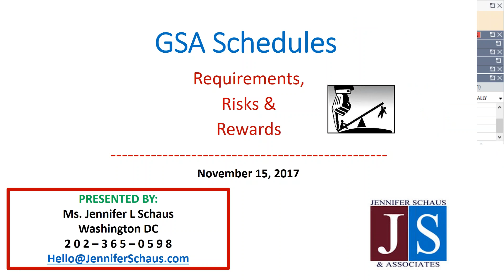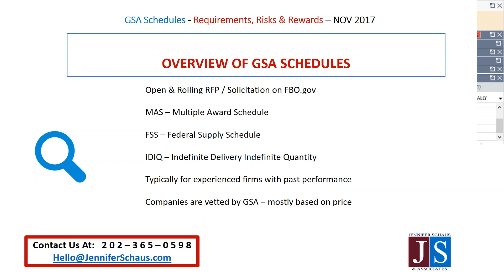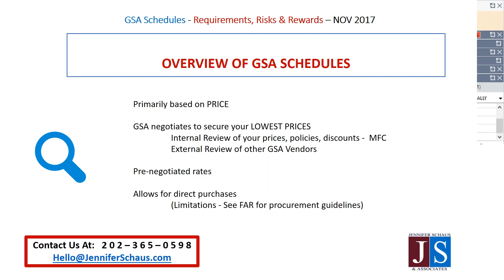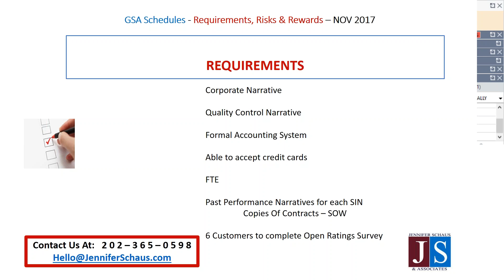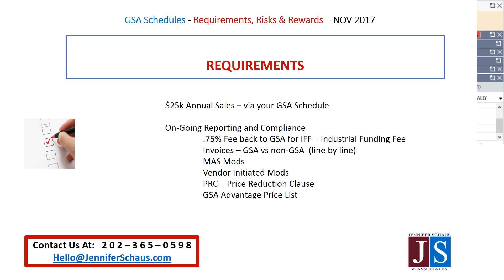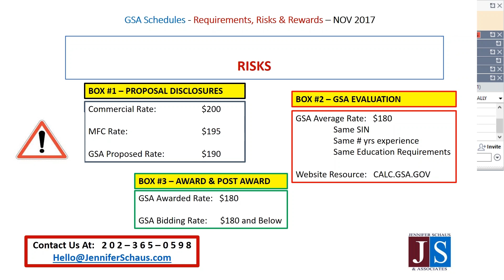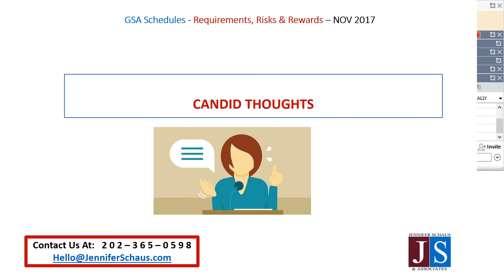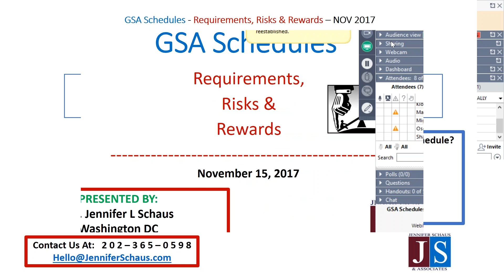Government Contracting - GSA Schedules: Requirements, Risks & Rewards - Win Federal Contracts